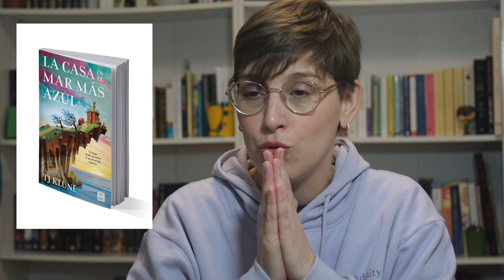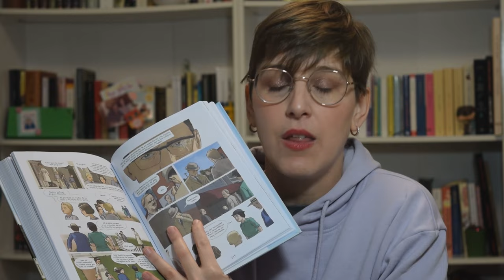Libros que me encantaría que leyesen mi hijos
Hola amigas y amigos lectores! Esta semana os traigo un vídeo con algunas historias que me encantaría que, en algún, momento de su vidas leyesen mis hijos, bien por la enseñanzas que transmiten, por lo mucho que disfruté con ellas.